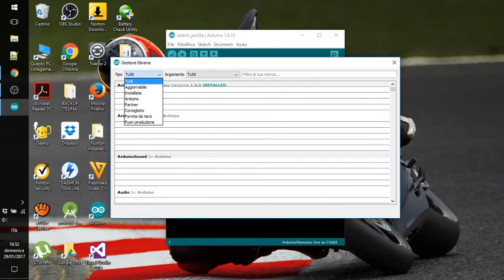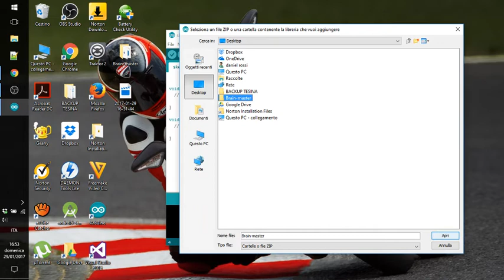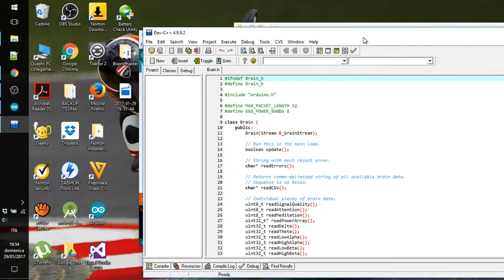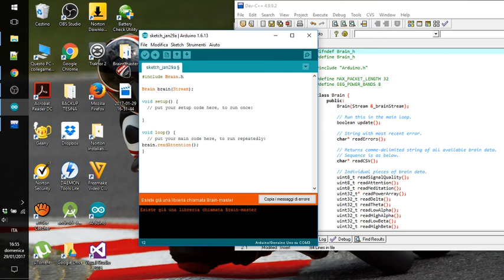Come si Include una Libreria in Arduino in 4 Minuti!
Aggiungere librerie al progetto di con Arduino è più semplice di come pensi!

1. Aprire il gestore librerie
Nel gestore delle librerie potete vedere le librerie attualmente scaricate e fruibili dalla cartella principale di arduino. Esse si potranno utilizzare linkandole nel progetto con un semplice include Nome.h . Sempre all’interno di esso sarà possibile aggiornare e gestire le librerie.

2. Aggiungere librerie da .Zip
Dopo aver scompattato il file .Zip andate a cliccare su aggiungi libreria da .Zip , andate a selezionare la cartella che contiene i file .cpp e .h, per poi cliccare sul pulsante apri. Attendete 5 secondi circa e vi comparirà un messaggio che conferma l’inclusione della libreria al progetto. Infine ripetete l’azione citata sopra: include Nome.h .

IMPORTANTE: include deve essere sempre scritto come prima riga nel progetto

3. utilizzare la libreria
Istanziate l’oggetto della libreria tramite il costruttore (Es. Brain brain(Stream);) e per richiamare le funzioni della libreria basterà richiamare l’oggetto in questione e la funzione richiesta (int i= brain.readAttention();).